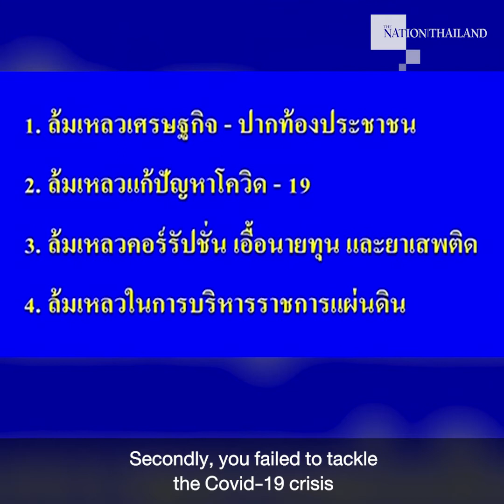Cabinet members sail through no-confidence motion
Prayut easily passed the no-confidence debate, maintaining that there would be no reshuffle of his Cabinet.